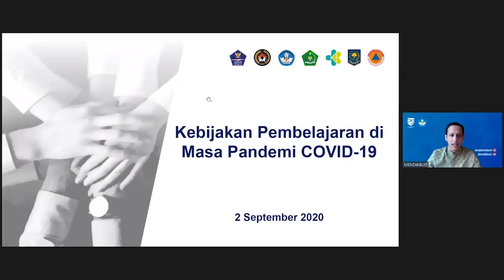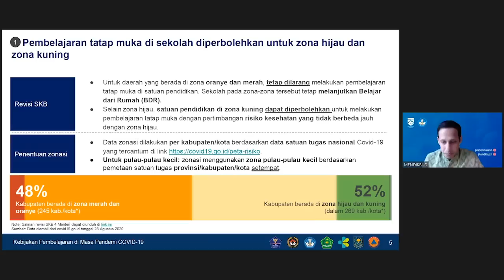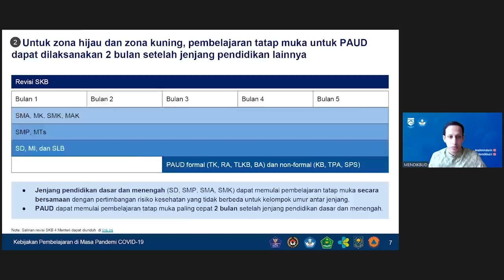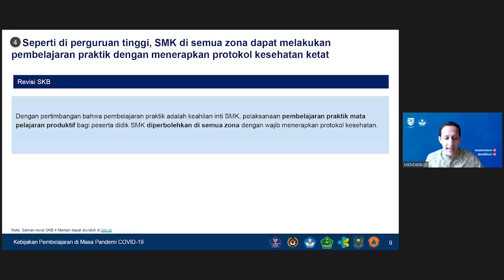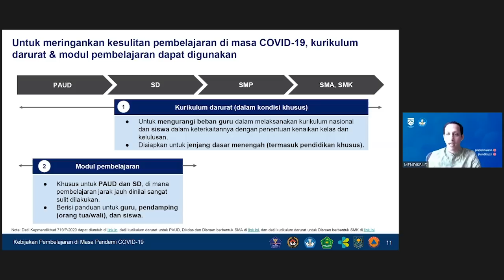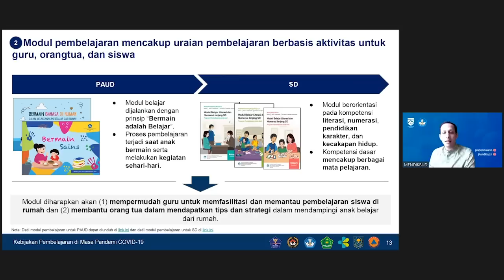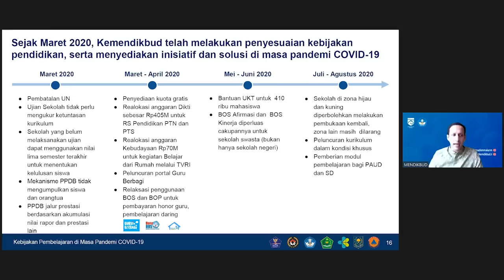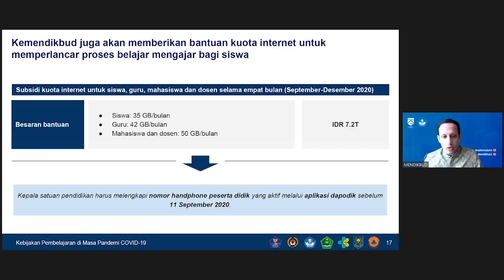Dua Prinsip Kebijakan Pendidikan di Masa Pandemi COVID-19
Jakarta, 2 September 2020.
Menteri Pendidikan dan Kebudayaan, Nadiem Anwar Makarim bersama Menteri Dalam Negeri, Muhammad Tito Karnavian melakukan rapat koordinasi dengan seluruh Kepala Daerah dan Kepala Dinas Pendidikan untuk memastikan kebijakan pembelajaran di masa Pandemi COVID-19 terlaksana dengan baik di daerah.

03:18 Prinsip kebijakan pendidikan di masa pandemi COVID-19
04:32 Berbagai kebijakan dan inisiatif untuk menghadapi kendala pembelajaran di masa pandemi
05:01 Pembelajaran tatap muka di sekolah diperbolehkan untuk zona hijau dan zona kuning
06:18 Proses persetujuan pelaksanaan pembelajaran tatap muka
10:12 Untuk zona hijau dan zona kuning, pembelajaran tatap muka untuk PAUD dapat dilaksanakan 2 bulan setelah jenjang pendidikan lainnya
11:12 Untuk madrasah dan sekolah berasrama di zona hijau dan zona kuning, pembukaan dilakukan secara bertahap
12:16 Seperti di perguruan tinggi, SMK di semua zona dapat melakukan pembelajaran praktik dengan menerapkan protokol kesehatan ketat
14:38 Kurikulum darurat & modul pembelajaran
23:58 Penyesuaian kebijakan pendidikan, inisiatif dan solusi di masa pandemi
28:42 Bantuan kuota internet untuk memperlancar proses belajar-mengajar

Ikuti informasi pendidikan dan kebudayaan melalui kanal berikut:
Laman: kemdikbud.go.id